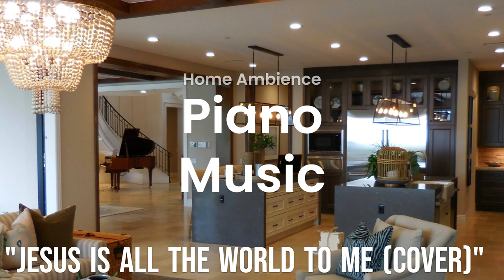Home Ambience, Home Chores with Piano Music for Relaxing, Studying and Working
Home ambience sounds with a home chores theme. Piano instrumental.

0:00 I Feel Like Going On (Cover)
3:43 More Than Anything (Cover)
6:09 Jesus Is All The World To Me (Cover)
13:30 More Than Anything (Cover)

NOTE:
"I Feel Like Going On," by Keith Pringle
“More Than Anything,” by Lamar Campbell
“Jesus Is All The World To Me,” by Will L. Thompson

Ambience sounds and instrumental music are original recordings.

All rights related to audio belong to Story Tone.

Quality sounds that inspire and encourage. Background sounds while going about. Here’s to Growth, Safety and Ingenuity!